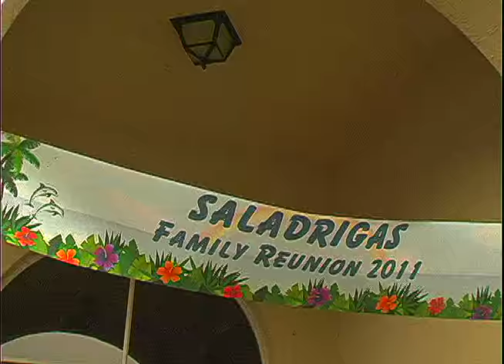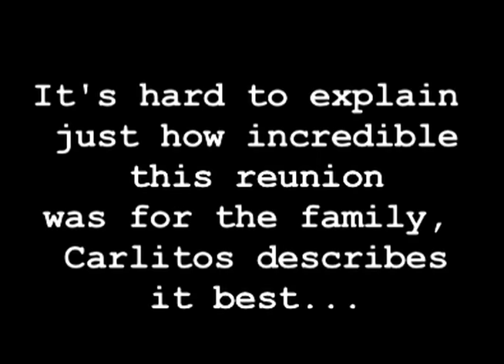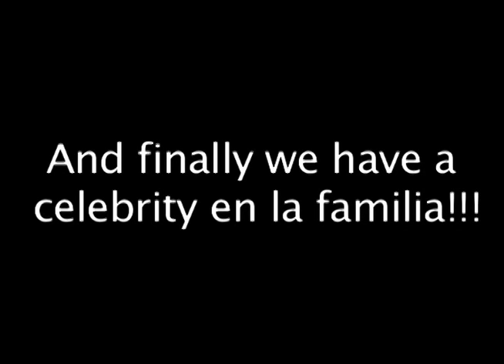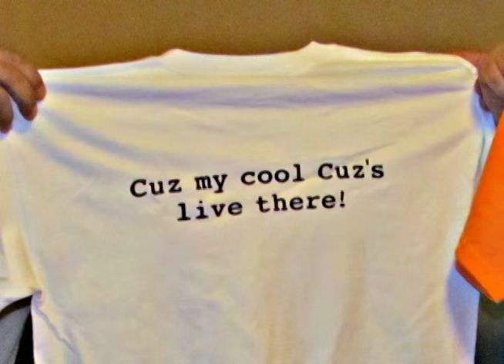Miami 2011 Saladrigas Family Re-Union